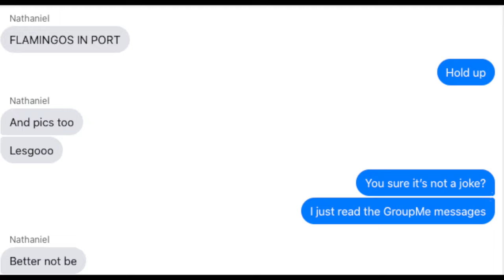Flamingo Mania! Spotting Wisconsin's FIRST EVER WILD Flamingos!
The wild story of Wisconsin’s first ever wild American Flamingos!

Nikon D5300
Derek's vlogging and macro camera